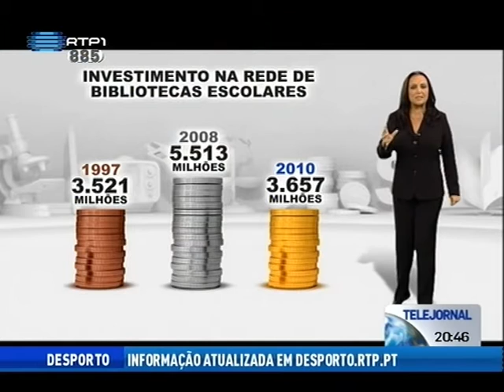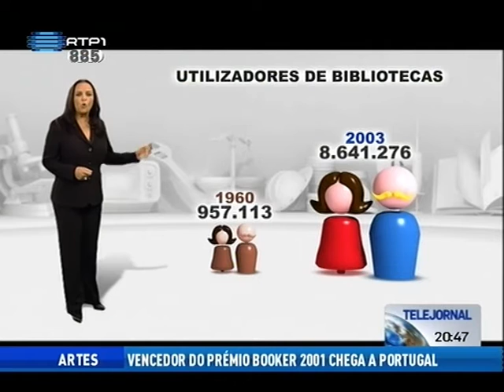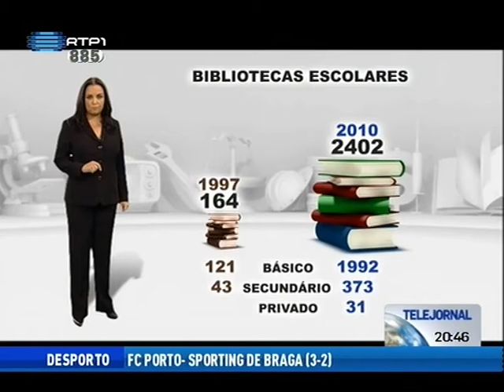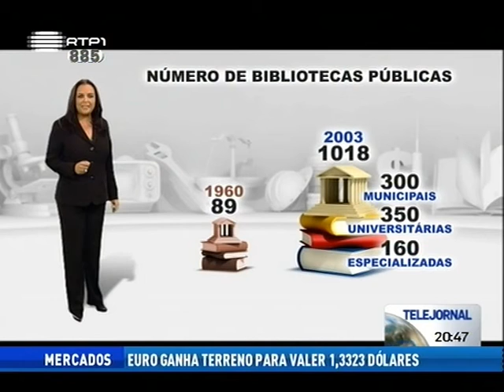Nós Portugueses: as bibliotecas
As bibliotecas escolares e públicas de Portugal analisadas a partir dos dados da Pordata.
Programa Nós Portugueses - Canal RTP (Telejornal de 28/11/2011). Apresentação: Alberta Marques Fernandes

Pordata. - Base de Dados de Portugal Contemporâneo, organizada pela FFMS, Fundação Francisco Manuel dos Santos.